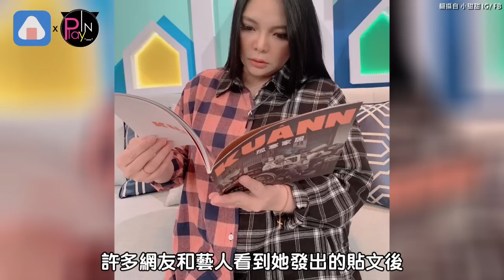小甜甜家暴事件「她」也開嗆！ 痛批陳維齡被網友讚爆